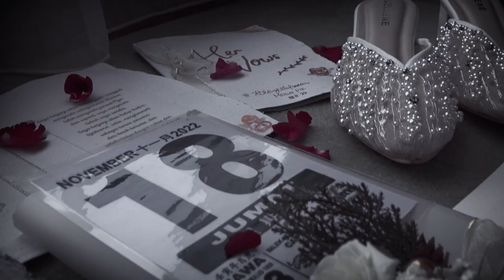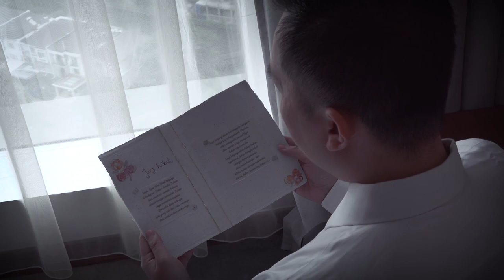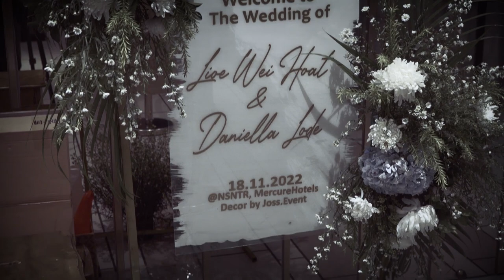Clip wedding ceremony Lioe Wei Hoat and Daniella Lode 18 November 2022